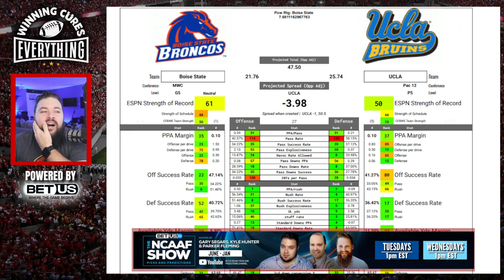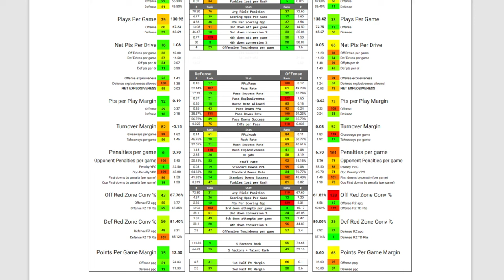LA Bowl: UCLA vs Boise State Picks & Prediction Against the Spread 2023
LA Bowl: UCLA vs Boise State Advanced Stats Picks Against the Spread 2023 Predictions

Gary gives a quick preview, analysis, score prediction based on advanced stats and data & his pick (lean) against the spread (ATS) for the 2023 LA Bowl matchup featuring Boise State vs UCLA!